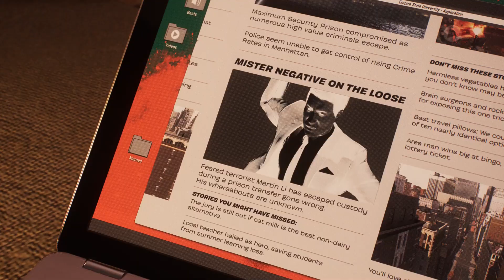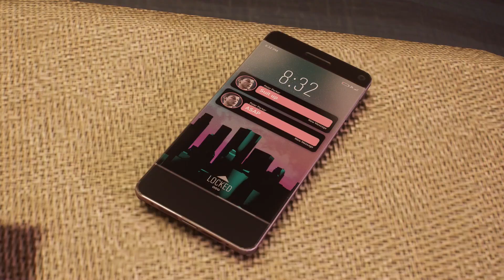Marvel Spider Man 2 Gameplay Walkthrough Story Mode Part 5